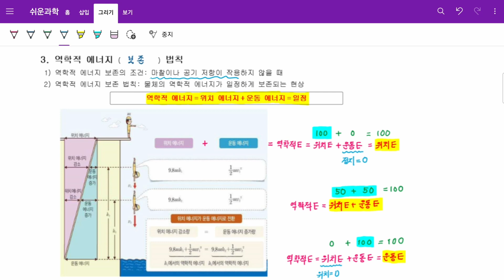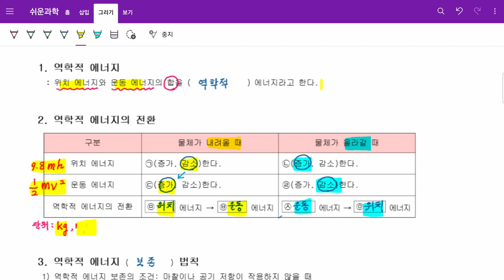[쉬운과학] 쫄지마!! #18 역학적 에너지 보존 법칙(위치E, 운동E)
피자 한 판으로 이해하는 역학적 에너지 보존 법칙입니다.

🔖Tags.